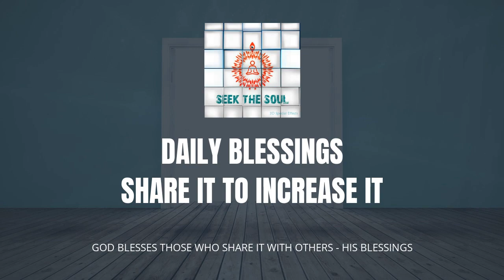वरदानों को मेहसूस करें हर दिन | हिंदी -43